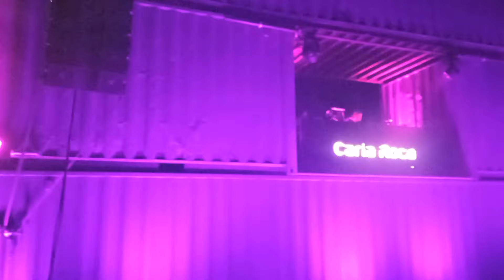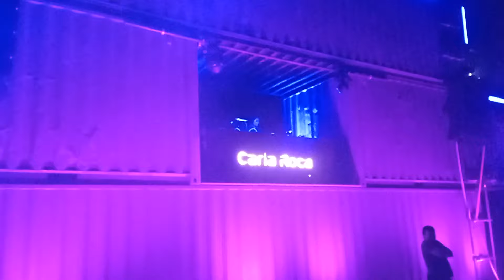TARGET ONE FESTIVAL - Wrocław 08.06.2024 - Pola Marsowe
TECHNO, TRANCE, RAVE, HOUSE MUSIC.
Długi Set DJ Carla Roca.
Love Parade. Koncert. Klub muzyczny. Muzyka na żywo. Dyskoteka.
Techno party in Wrocław.  Clubbing.
DJ Long Set. Concert. Music Club. Live music.
Carla Roca.
All songs/mixes/remixes/mashups on this page are provided for recreational use only. Except where otherwise noted, tracks included in songs/mixes/remixes/mashups are licensed and owned by the original artist/s.